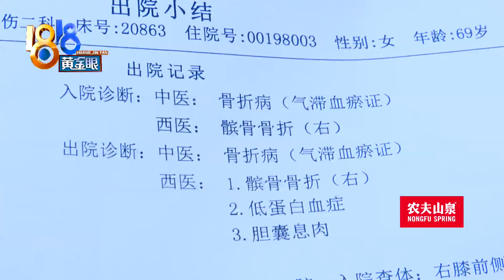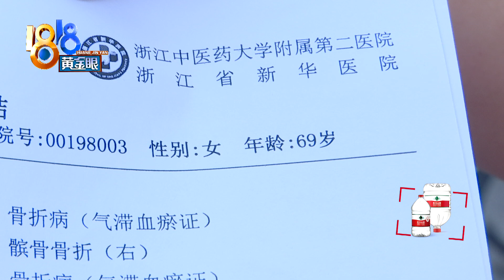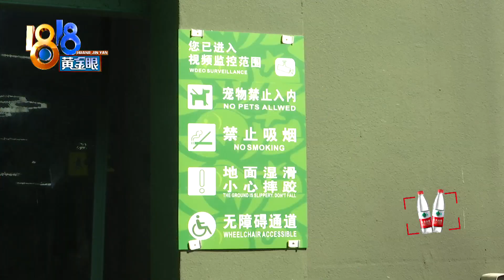【1818黄金眼】阿姨感谢好心人，也给菜场提意见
【阿姨感谢好心人 也给菜场提意见】69岁的钱阿姨在杭州文二路农贸市场摔了一跤，髌骨骨折，动了手术，一年之后还得再动手术。她说想感谢当时伸出援手的好心人，也想给市场提提意见。

新闻标签：